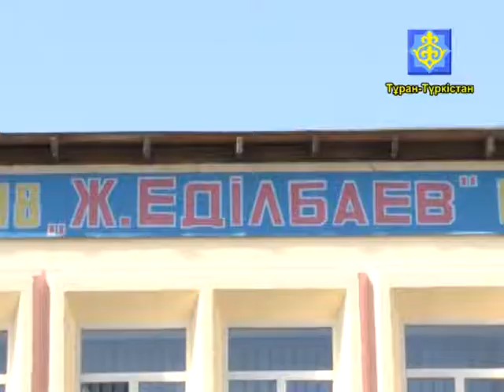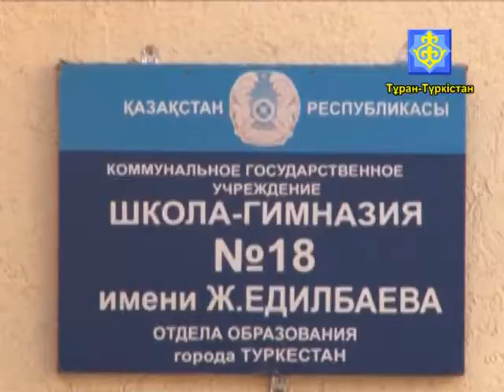Ақпарат хабар 01 09 2016ж